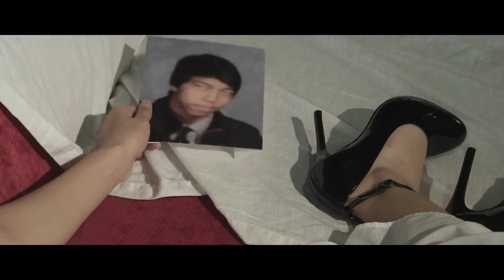Winter Bones (2014)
This was one of the first videos I worked on with friends even though i didn't direct I got to help and learn much about the skills and techniques used for a shoot such as lighting, framing and editing.

Dani -